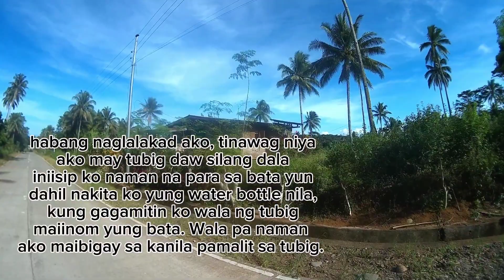PARAAN PARA MAAUWI KUNG SAKALI MAG STOCK UP SA BYAHE ANG PRENO| BenTv Ph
Share ko lang itong naexperience ko, nedyo risky pero pwede na, kung wala kang dalang tools at naexperience mo ito sa mga libilib na lugar at least may idea ka kung ano ang pwede mo gawin.